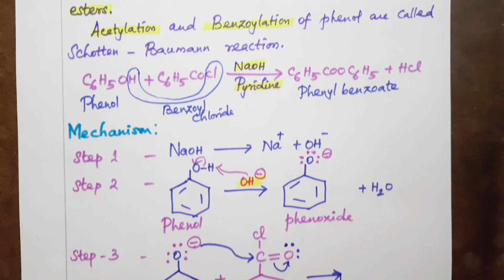SCHOTTEN - BAUMANN REACTION MECHANISM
In  this  video  you'll  learn  about,  "  SCHOTTEN  - BAUMANN   REACTION   MECHANISM ".